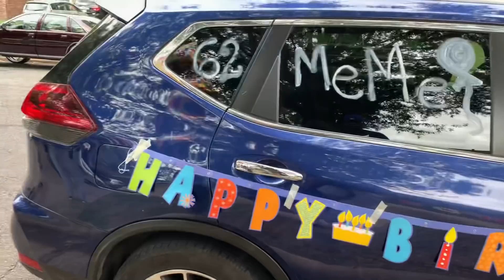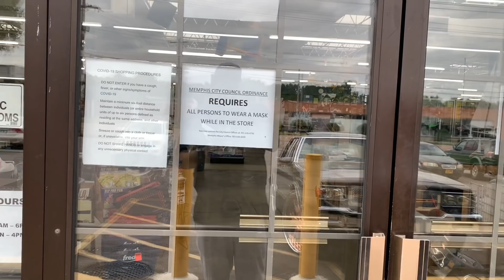78Chevyboi & J-Roc pulled them thangs out‼️‼️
Me and J-Roc cruise the city and I stop by the Hobby Shop for some bonus footage!!